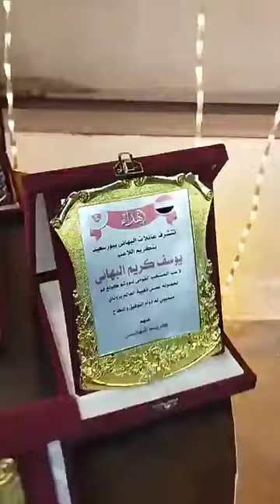بالحصان والسمسمية.. استقبال حافل لـ "يوسف البهائي" بطل العالم في الكونغ فو ببورسعيد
تقرير : طارق الرفاعي